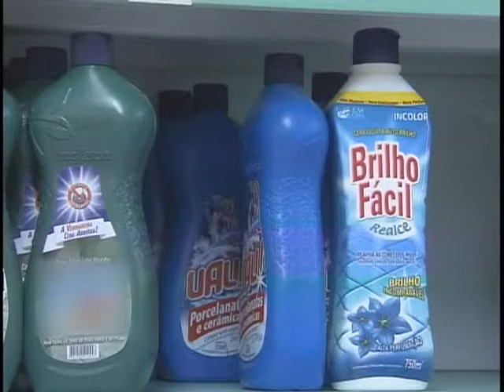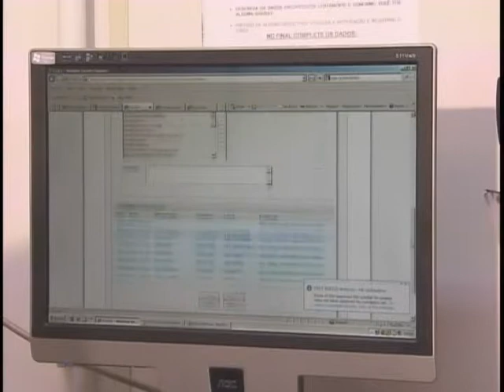Disque-Intoxicação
O uso de material de limpeza, consumo de remédios ou picada de insetos podem causar intoxicações e até matar, se não tiver um atendimento correto. Um serviço telefônico gratuito orienta vítimas e profissionais de saúde.